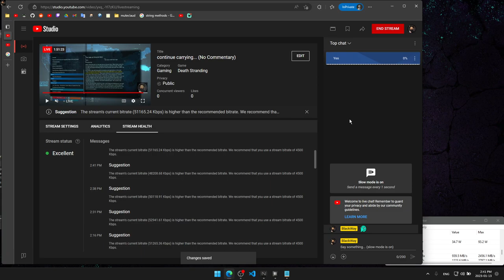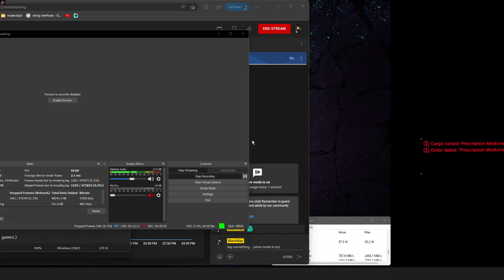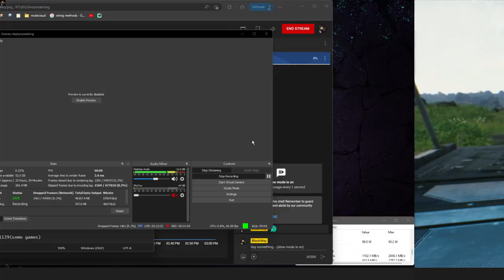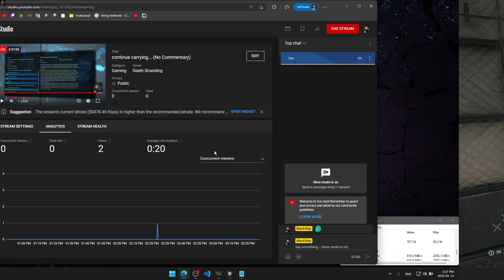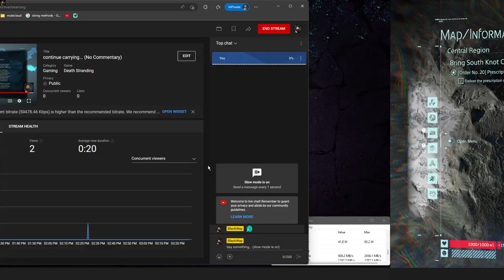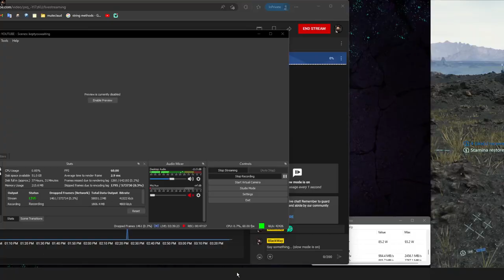DEATH STRANDING PC Gameplay Part 18 (No Commentary) [1080p60fps]